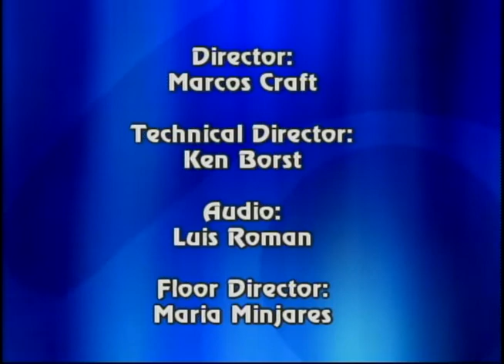Perspectivas Latinas - Chicago Metropolitan Agency for Planning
The Chicago Metropolitan Agency for Planning is an organization that is responsible for comprehensive regional planning in northeastern Illinois. Erica Rangel from Enlace Chicago, Teresa Fraga from Pilsen Neighbors Community Council and Ricardo Lopez from the CMAP discuss the implications of the plan for the Pilsen and Little Village area. This program was produced by Chicago Access Network Television (CAN TV).